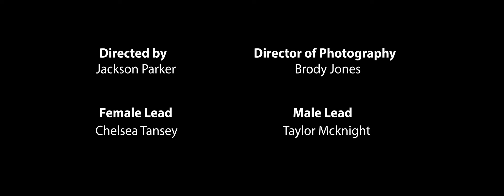Justin J. Moore - Someone Who Loved You Can (Official Music Video)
Starring Chelsea Tansey and Taylor Mcknight (Chelseatans & Taylor_Mcknight)
Directed by Jackson Parker (Jacks0n_parker)
Filmed by Brody Jones (BrodyJonesCinema)
Written and performed by Justin J. Moore